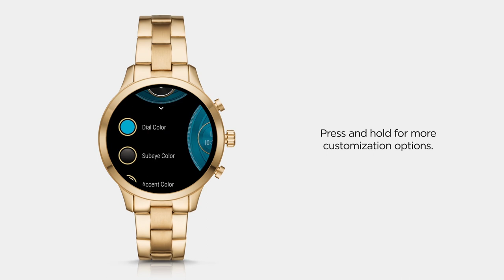Michael Kors Access Runway Smartwatch | Using Custom Watch Faces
Learn how to personalize, change or update the watch faces on your smartwatch to match your style or activity.

About Michael Kors Access
Michael Kors introduced wearable technology in Fall 2016. The line is geared towards the fashion-focused consumer and combines innovative technology with exceptional style from a leader in luxury fashion. The cutting-edge technology at the heart of the MICHAEL KORS ACCESS smartwatch, which is compatible with both iPhone® and Android™ phones, is made possible through a partnership with Google, using their Android Wear™ smartwatch platform. Designed to show that technology and social connectivity should be seamless, the MICHAEL KORS ACCESS line, which also includes activity trackers, proves that access can be both glamorous and effortless.

Android Wear™ requires a phone running Android 4.3+ or iOS 8.2+. Supported features may vary between platforms. Visit g.co/wearcheck on your Android phone or iPhone® to see if your device is compatible.

Google, Android and Android Wear are trademarks of Google Inc.

iPhone is a trademark of Apple, Inc. Qualcomm and Snapdragon are trademarks of Qualcomm Incorporated.

About Michael Kors
Michael Kors is a world-renowned, award-winning designer of luxury accessories and ready-to-wear. A New York Fashion Week mainstay, Michael Kors has built his namesake company into a byword for effortless, jet set sophistication.

With a history rooted in glamorous American sportswear, the designer’s Michael Kors Collection, MICHAEL Michael Kors and Michael Kors Mens labels offer a luxe range of iconic handbags, accessories, ready-to-wear, footwear, wearable technology, watches, eyewear and a full line of fragrance products. In 2016, the brand also introduced the Michael Kors Access smartwatch to its range of product offerings.

Michael Kors stores are operated in the most prestigious cities in the world, including New York, Beverly Hills, Chicago, London, Milan, Paris, Munich, Istanbul, Dubai, Seoul, Tokyo and Hong Kong. In addition, Michael Kors operates digital flagships across North America, Europe and Asia, offering customers a seamless omni-channel experience.